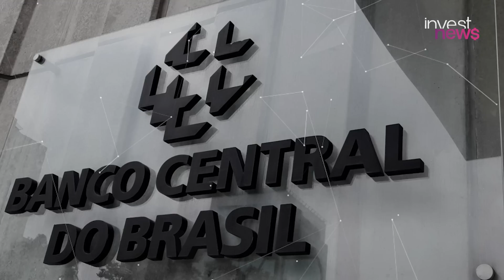Fundos de investimentos 2023: TUDO sobre as novas regras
Até outubro deste ano vai passar a valer novas regras para os fundos de investimentos. E essas mudanças podem impactar diretamente os investidores comuns. Isso porque fundos que antes eram destinados a milionários ou investidores profissionais, vão poder ser acessados por pessoas físicas.
Essa mudança ia acontecer já agora em abril, mas a Comissão de Valores Mobiliários (CVM) postergou a data dado os fundos precisarem de um tempo para se adequarem as novas regras.
A intenção da CVM com as mudanças é o maior acesso do investidor pessoa física no mercado de investimentos.
Neste Cafeína, Samy Dana e Dony De Nuccio explicam todos os detalhes das novas regras e o que muda na vida do investidor.